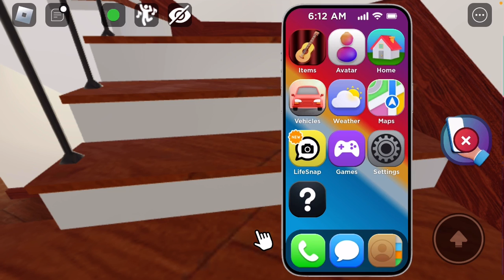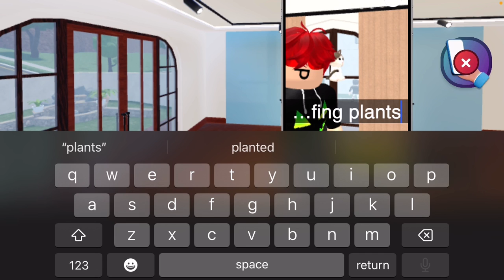Trolling @botboy9071 in LifeTogether RP!